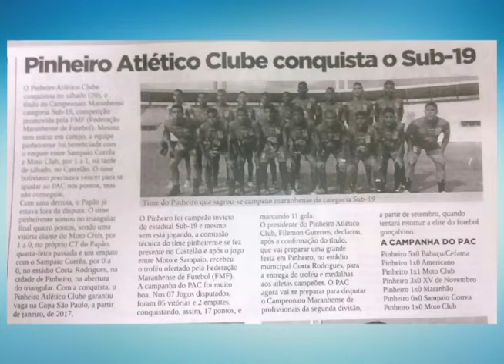Jogo PAC x Sampaio